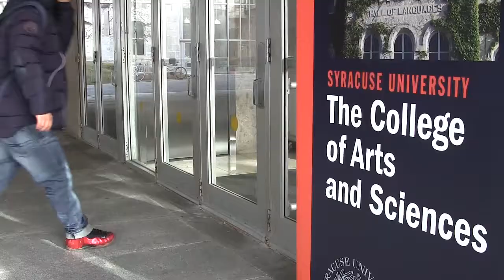CAS Student Appreciation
We love our students! In appreciation of their hard work all semester, we served up the sweet treats, cool swag and a hot cup of joe to help fuel everyone through finals week. Best wishes to all our dedicated students.